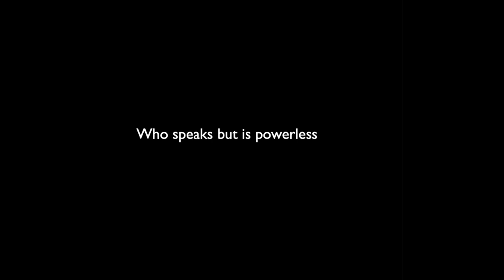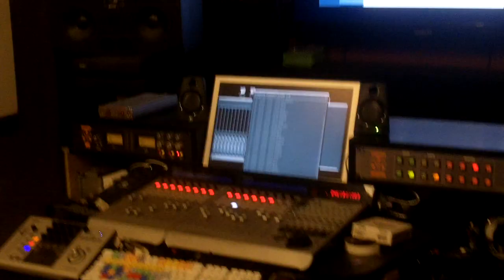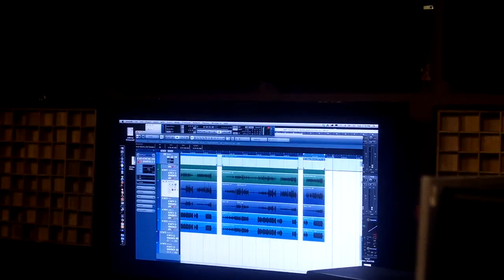Jeff Miles - "The Periphery of Knowing" Trailer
A trailer for the newly released album by guitarist Jeff Miles "The Periphery of Knowing" on Tone Rogue Records

Produced by Jeff Miles
Recorded by Michael Perez-Cisneros March 2014
Mixed by Matt LaPoint
Mastered by Scott Hull
Edited by Joshua Kwassman
Artwork by Jaime Zuverza
Additional Recording by Steve Brickman and Zach Lapidus
Vocal Arrangements by Steve Brickman and Jeff Miles

Jeff Miles\ Electric Guitar, Synth Guitar, Acoustic Guitar, Synthesizers, Violin, Percussion, Vocals
Steve Brickman\ Synthesizers, Acoustic Piano, Percussion, Vocals
Kyle Wilson\ Tenor Saxophone
Curtis Macdonald\ Alto Saxophone
Julian Shore\ Acoustic Piano
Zach Lapidus\ Synthesizers
Ben Monder\ Guitar
Danny Weller\ Acoustic Bass
Rodrigo Recabarren\ Drums
Peter Kronreif\ Drums
Rogerio Boccato\ Percussion
Alessandra Levy\ Vocals